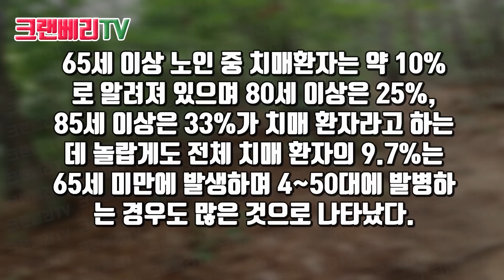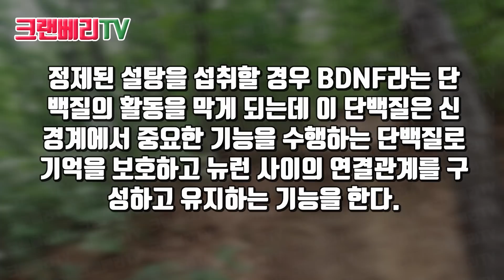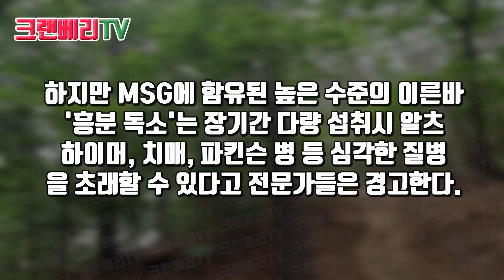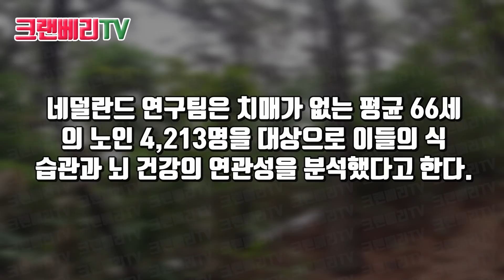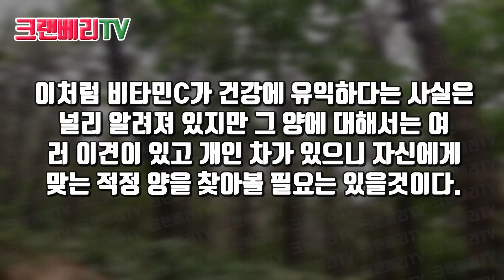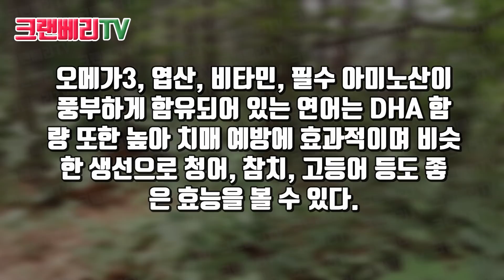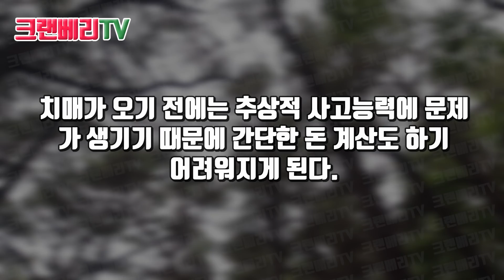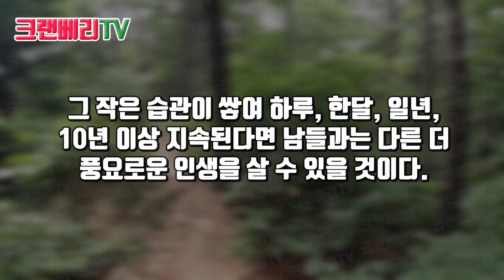젊은 치매환자가 매일 먹던 이것 (이것을 먹으면 뇌가 위축된다)